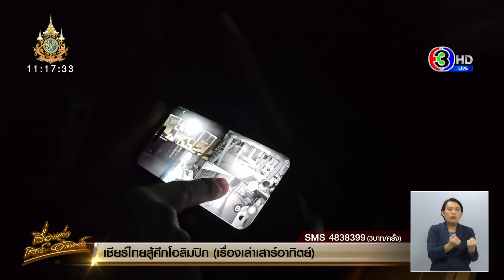ล้อมจับ 5 ชม.! ชายคลั่ง บุกยิงญาติวัย 61 ปี สาหัส ก่อนขังตัวเองในบ้าน สุดท้ายวางปืนยอมมอบตัว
ชายคลั่งยิงญาติที่เป็นอดีต ส.อบต. เจ็บสาหัส  คาดป่วยจิตเวชแล้วขาดยา เจ้าหน้าที่ระดมกำลังชุดจู่โจมเข้าเกลี้ยกล่อมกว่า 5 ชม.จึงยอมมอบตัว

เมื่อวานนี้ (26 ก.ค.67) เวลา 19.20 น. ตำรวจ สภ.บางเลน จ.นครปฐม รับแจ้งเหตุยิงกันที่บ้านหลังหนึ่งในพื้นที่หมู่ 1  ต.บางปลา  อ.บางเลน  จ.นครปฐม  มีผู้ได้รับบาดเจ็บ 1 ราย  คือ นายอำนวย อายุ 61 ปี  อดีต ส.อบต.บางปลา  ถูกยิงด้วยปืนยาว กระสุนถากเข้าที่ศีรษะและลำตัวด้านซ้าย อาการสาหัส ญาติช่วยกันนำส่งโรงพยาบาลบางเลน และส่งต่อไปยังโรงพยาบาลนครปฐม

ส่วนคนก่อเหตุ  คือนายสมยศ  อายุ 59 ปี  เป็นญาติกับผู้บาดเจ็บ มีบ้านอยู่ติดกัน หลังก่อเหตุ หนีไปกบดานที่บ้านของตัวเอง  ซึ่งห่างจากบ้านเกิดเหตุประมาณ 50 เมตร พร้อมกับปืนยาวที่ใช้ก่อเหตุ  ชุดสืบสวน สภ.บางเลน  , หน่วยปฎิบัติการพิเศษตำรวจภูธรจังหวัดนครปฐม และชุดจู่โจมตำรวจภูธรภาค 7 (ชุดปะฉะดะ)  จึงนำกำลังกว่า 50 นาย ไปปิดล้อมบ้านหลังดังกล่าว

สอบถามพยานที่เห็นเหตุการณ์ ให้ข้อมูลว่า ผู้บาดเจ็บกับผู้ก่อเหตุ เป็นญาติกัน ก่อนเกิดเหตุ นายอำนวยนั่งกินข้าวอยู่ที่หน้าบ้าน  จากนั้นผู้ก่อเหตุถือปืนยาวเดินออกมาจากบ้านตัวเอง แล้วยิงใส่นายอำนวยทันที 1 นัด โดยไม่ได้พูดอะไรเลย  กระสุนถากเข้าที่บริเวณด้านข้างศีรษะ  แต่นายอำนวยตั้งสติได้  จึงพยายามแย่งปืนจากนายสมยศ ผู้ก่อเหตุ   แต่มีเสียงปืนดังขึ้นอีกนัด คราวนี้ถูกยิงเข้าที่ลำตัวข้างซ้าย  จากนั้นนายสมยศถือปืนกลับไปที่บ้านของตัวเอง

ขณะที่ญาติอ้างว่านายสมยศ ผู้ก่อเหตุ เป็นผู้ป่วยจิตเวช มีประวัติเข้ารับการรักษาที่ รพ.นครปฐม  ต้องได้รับยาเป็นประจำ  โดยปกตินายสมยศจะขับรถไปรับยาเองที่ รพ.นครปฐม และอาศัยอยู่บ้านหลังนี้คนเดียวแต่คราวนี้ขาดยามา 15 วันแล้ว คาดว่าอาการกำเริบ และคลุ้มคลั่ง จึงเอาปืนมายิงคนอื่น

ผู้สื่อข่าวรายงานว่าเจ้าหน้าที่นำกำลังปิดล้อมบ้านของนายสมยศ ผู้ก่อเหตุและกันผู้ไม่เกี่ยวข้องออกห่างทั้งหมด  เพราะเกรงว่าจะเกิดอันตราย  เนื่องจากผู้ก่อเหตุมีปืนและเป็นเวลากลางคืน สภาพพื้นที่ค่อนข้างมืด เป็นอุปสรรคต่อการทำงานของเจ้าหน้าที่   โดยระหว่างที่เกลี้ยกล่อมผู้ก่อเหตุ เจ้าหน้าที่ตรวจสอบกล้องวงจรปิดภายในบ้าน พบว่าหลังก่อเหตุ นายสมยศก็เดินกลับบ้านและนอนเล่นอย่างสบายใจ

เจ้าหน้าที่กับญาติ สลับกันตะโกนเกลี้ยกล่อมนายสมยศนานกว่า 5 ชั่วโมง จนกระทั่งเวลาประมาณ 00.45 น. (27 ก.ค.67) นายสมยศ จึงยอมเดินออกมาจากบ้าน และทิ้งปืนไว้ที่หน้าบ้าน ออกมามอบตัวกับตำรวจ โดยไม่ยอมปริปากพูดอะไร เจ้าหน้าที่จึงเข้าควบคุมตัว และยึดปืนที่ใช้ก่อเหตุ

ก่อนคุมตัวไปตรวจร่างกายที่โรงพยาบาลบางเลน เพื่อหาสารเสพติด  จากนั้นคุมตัวไป สภ.บางเลน เพื่อสอบปากคำอย่างละเอียด